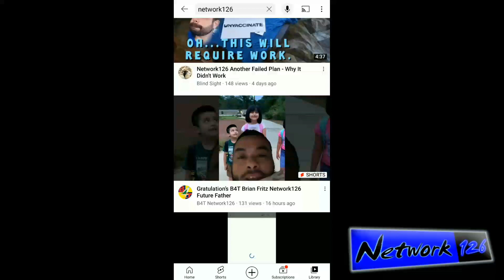There's no baby on the way - It's just more trolling bullshit